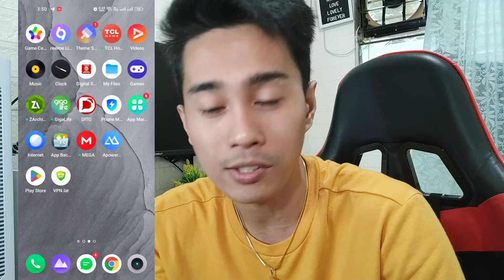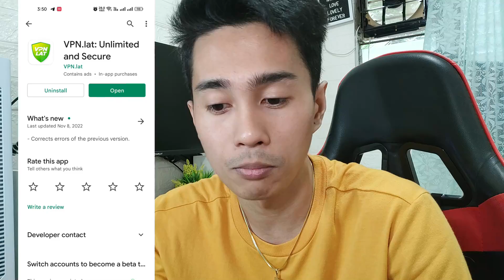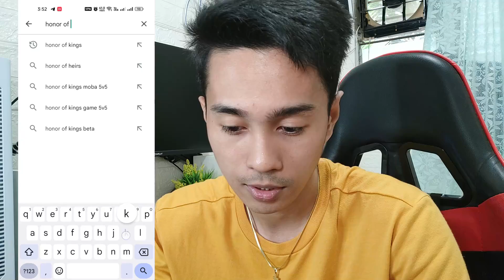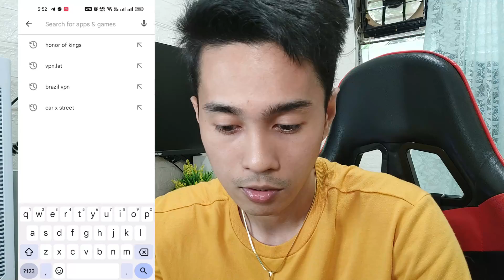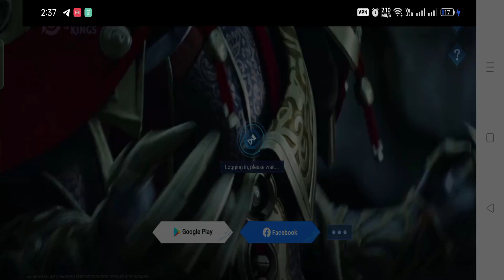How to Download HONOR OF KINGS (HOK) 2023